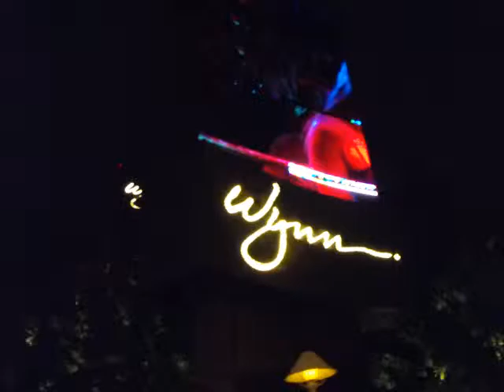Papi RV Trip night drive Las Vegas - papi visita USA 2011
Fotos y video de visita/paseo papi - visitamos en 3 semanas todos amigos y familia en la costa Oeste de USA.

Photos and video of dad's visit; as we tour in thee weeks visited friends and family located in Western USA.